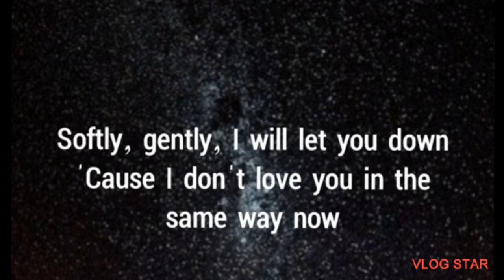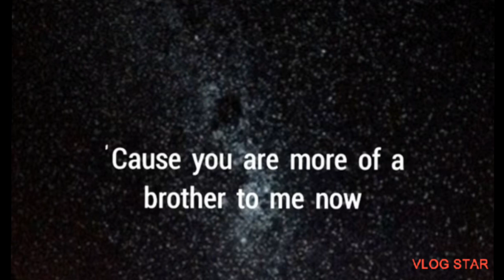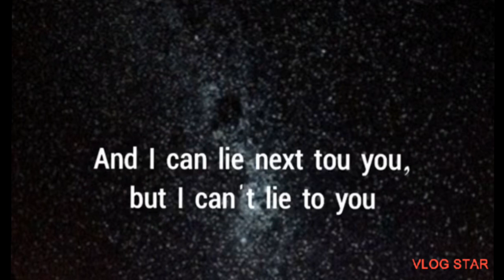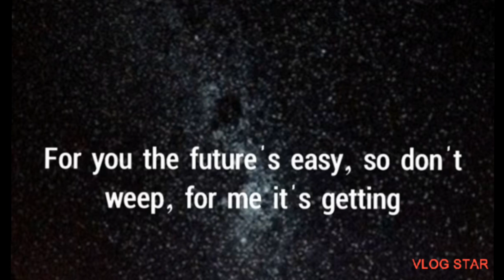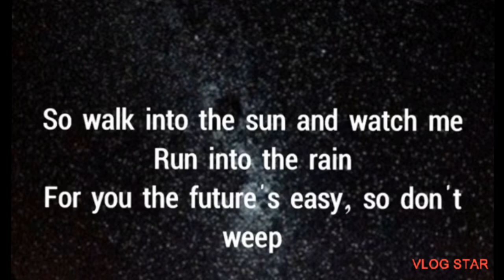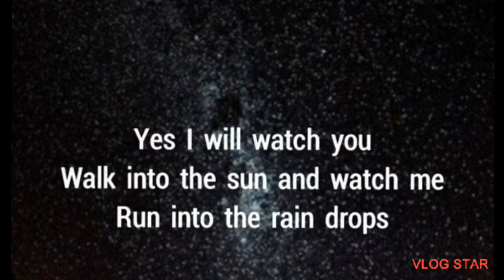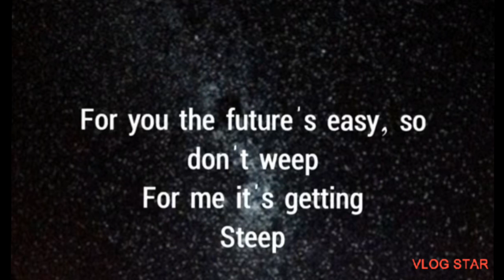steep by_lauren Christy, mp3